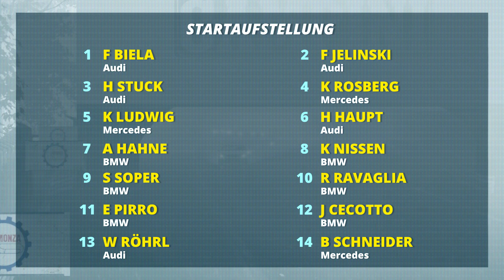Zero Visibility, Lots of Fun – DTM 1992 R3: Monza | Automobilista 2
The third stop of our DTM European Tour 1992 takes us to the legendary Monza. However, the Temple of Speed rather resembles an underwater temple today...

0:00 Intro
0:50 Race 1
10:22 Race 2